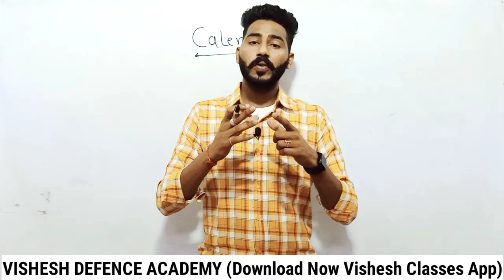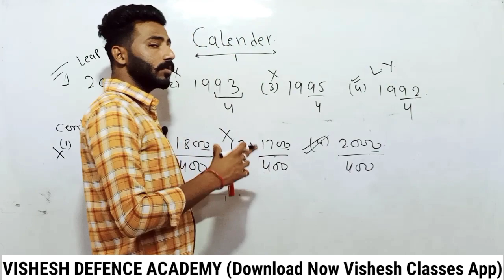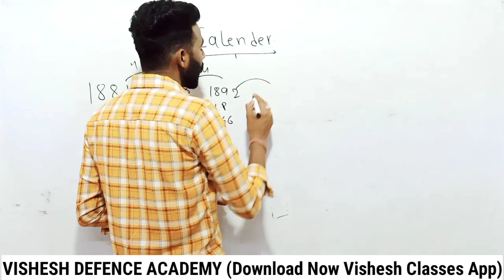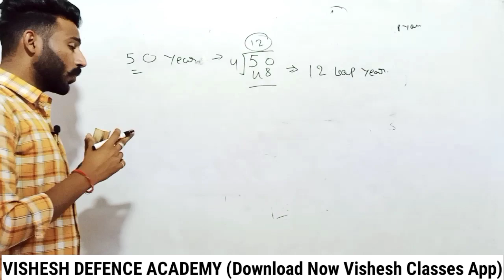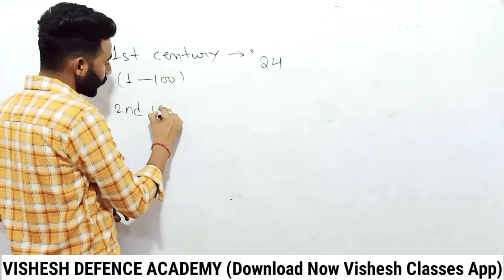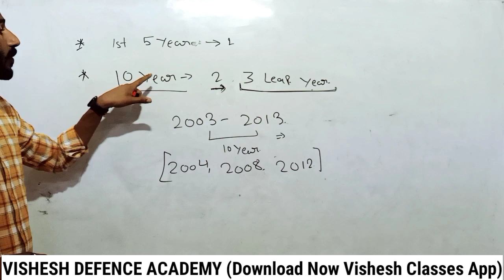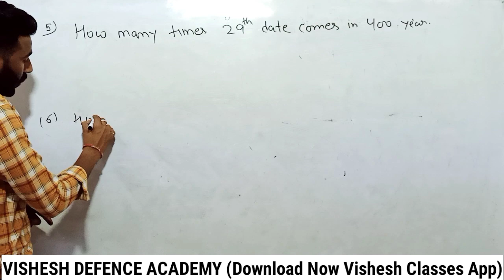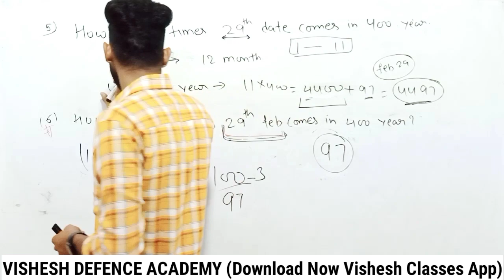CALENDAR CLASS 01||REASONING SPECIAL||NAIB TEHSILDAR||SSC CGL,CPO,CHSL,SSC GD|| RAILWAY BY ARSH SIR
VISHESH DEFENCE ACADEMY BATHINDA (PUNJAB)
CLANDAR CLASS 01 ||REASONING SPECIAL||NAIB TEHSILDAR||SSC CGL,CPO,CHSL,SSC GD|| RAILWAY|| BY ARSH SIR

 ||Reasoning Special  batch|| NAIB TEHSILDAR ||ssc,Railway, psssb||ARSH MAKWANA SIR

Calendar  || Calendar reasoning tricks || Reasoning Special batch|| Naib tehsildar Reasoning || Calendar  trick|| Reasoning for naib tehsildar||  Calendar reasoning || calendar  by Arsh Makwana sir||

Learn about all topics related to reasoning that comes in competitive exmas like
SSC GD SSC CHSL, SSC CGL, SSC CPO,
RAILWAY EXAMS, GROUP D , NTPC ALL STATE EXAMS , PUNJAB STATE EXAMS , PUNJAB PATWARI, PUNJAB POLICE, PSPCL, PSSSB, ARMY, AIRFORCE ,NAVY
NDA CDS, AFCAT, OTA, and other regional competitive exams.

SPECIAL GK BATCH BY : VISHESHDEEP SIR
SPECIAL REASONING BTACH BY: ARSH SIR